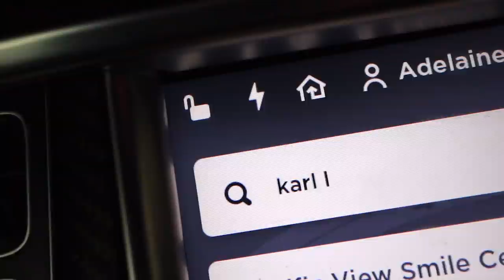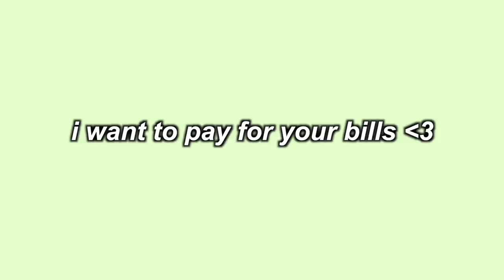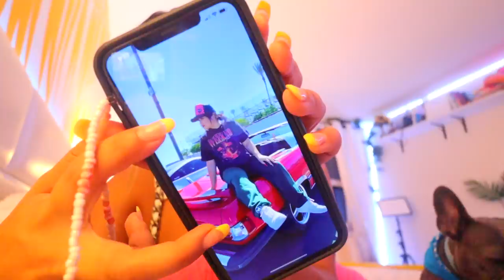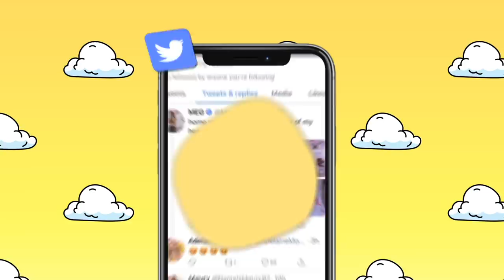DECORATING & ORGANIZING MY CAR! Satisfying car decluttering and amazon hacks organization!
Today we clean and organize my new car! hopefully this can motivate you to do the same!